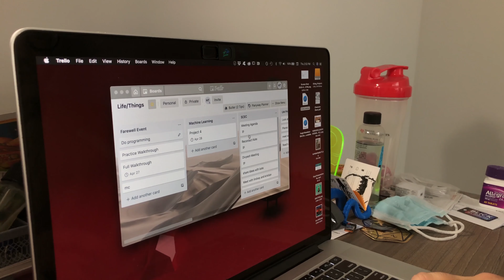life in quarantine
i'm not really sure how time works anymore. interesting how we've gotten used to just being not very ok now. pls consider subbing, i don't upload enough but I'm trying my best